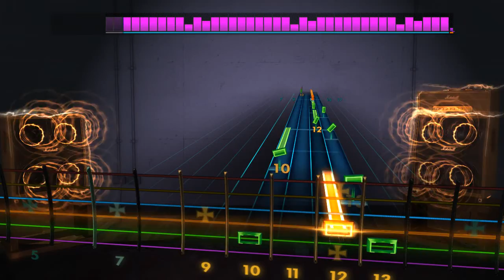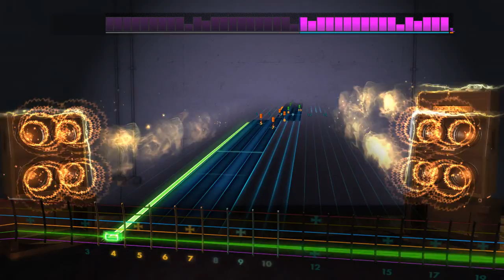Rocksmith 2014 (CDLC) Masato Nakamura - Green Hill Zone (Lead 100%)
Like Glass? This song is from the video game Sonic the Hedgehog which was released in 1991 for the Sega Genesis.  Thanks to ZepRock for charting this song.  Tuning is E standard.